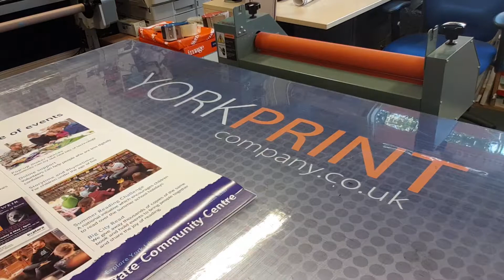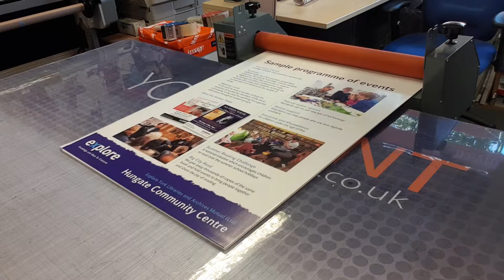A1 Mounted board using drytec laminator.